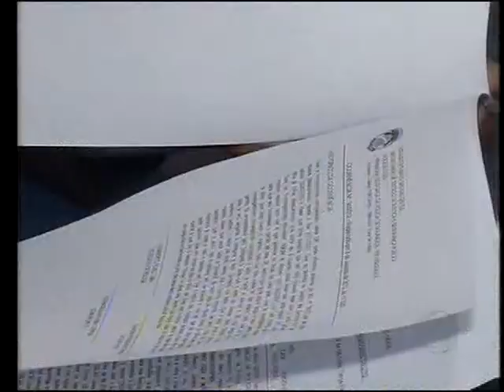Sorveteiro abusa de criança